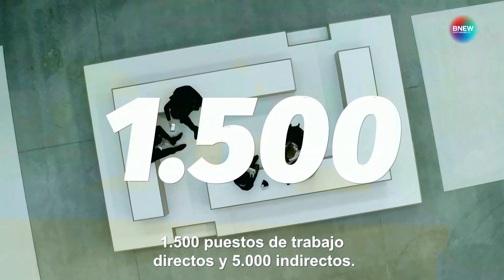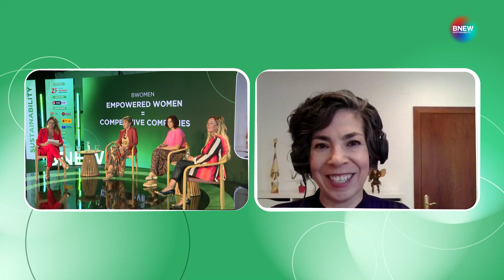BWOMEN - Empowered Women = Competitive Companies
BNEW 2022
Sustainability